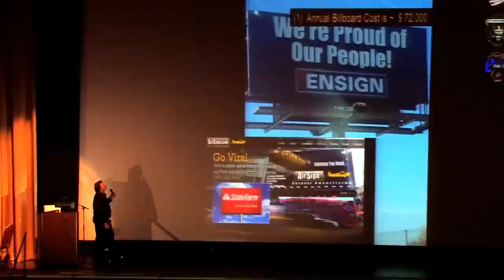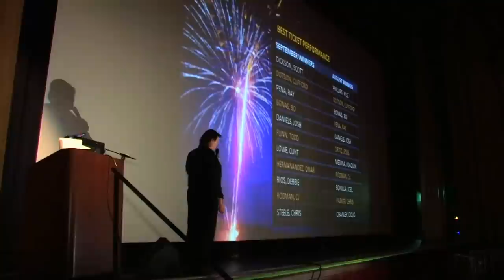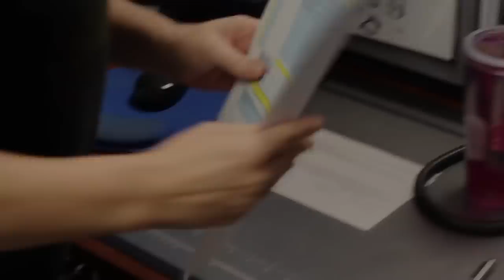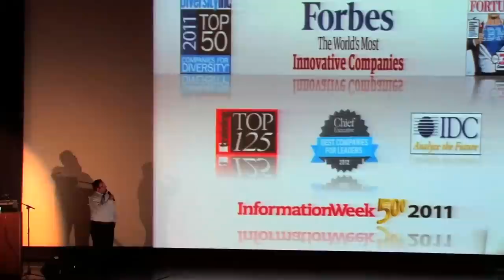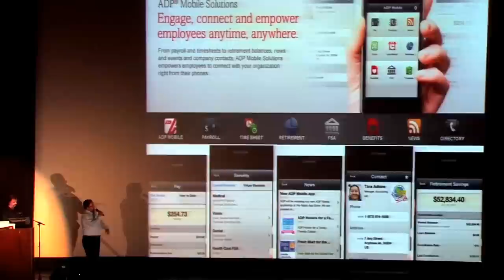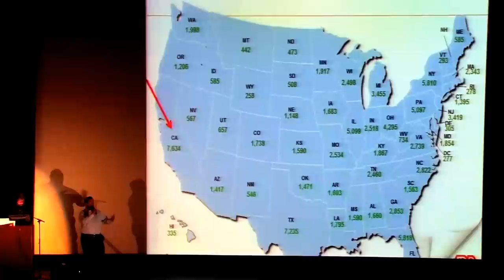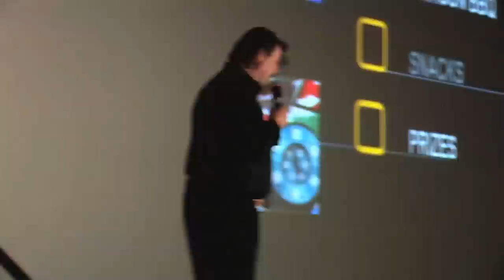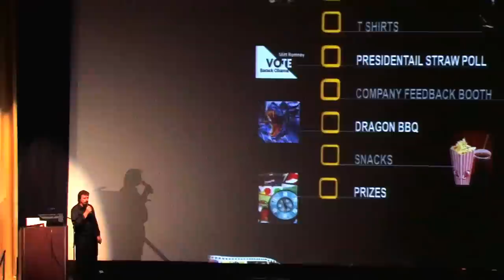Sturgeon Premier Rally 2012 - Session 4, Billing Help!.mov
John Powell discusses our billing structure and future for Sturgeon with the help from ADP.  Videos in this session include Help.